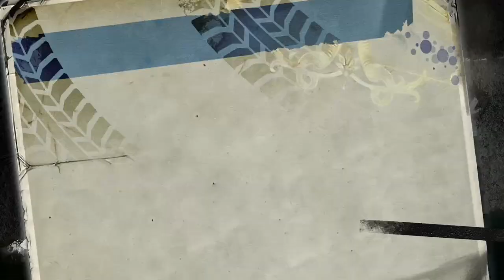Burnout Paradise Walkthrough - Episode 3